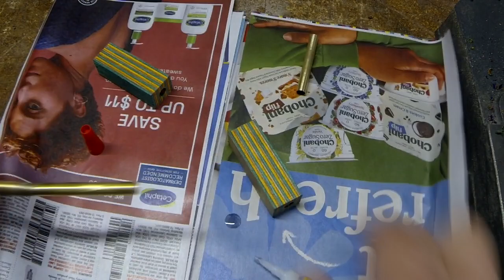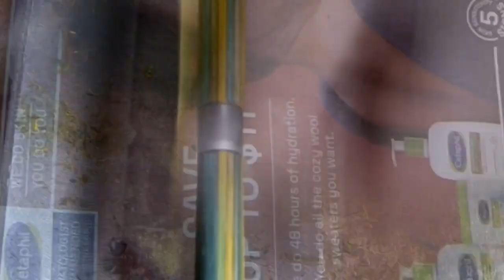Toledo Goaldiggers pen for Walleye Coach Dan Watson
Here is a time compressed video of a "Toledo GoalDiggers" (IHL hockey team) themed pen build for Toledo Walleye Head Coach Dan Watson.  The ECHL Toledo Walleye hosted a "Throw-Back" night. I figured making a themed pen for the head coach would spread some love and good mojo for a team victory. The Toledo Walleye had many of the original 1982 Diggers players on hand that night. Guys like; Dirk Graham, Dave Falkenberg, Lorne Mollenken and coach Bill Inglis to name a few. Back In 1982, the Goaldiggers were a fantastic team to watch and brought many hours of joy to me as a kid. I even took my 1982 "Goal Wave Towel" to the event and made it onto the video board. This was just on of many events that make the ECHL Toledo Walleye an amazing team to cheer for.

Special thanks to my friend Sarah as Coach Watson got the gift before the game. I like to think he used it during the event but, I will never know.